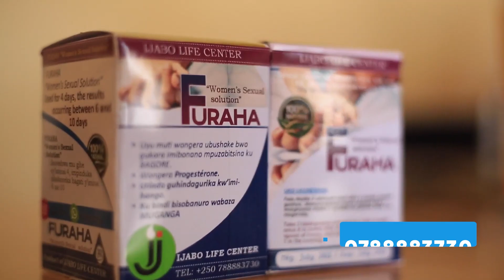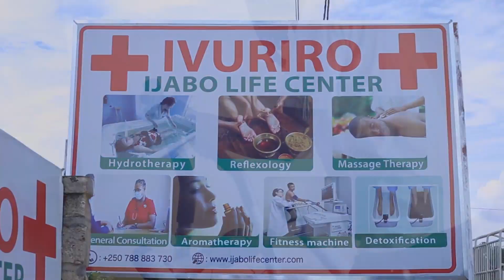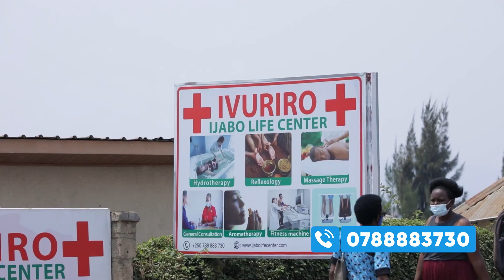Gutsinda APR FC inshuro 3 twikurikiranya biradushimishije/Twari tuzi ko APR FC tuyitsinda/HARUNA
Kurikira TV8 RWANDA umenye amakuru agezweho
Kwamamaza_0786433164